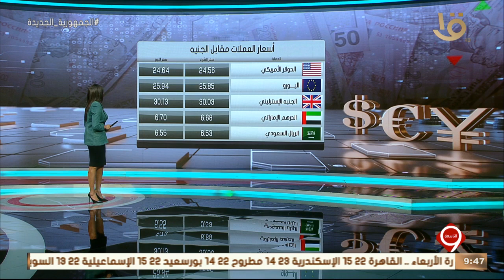نشرة التاسعة | أخبار الاقتصاد.. مع مؤشرات البورصة المصرية